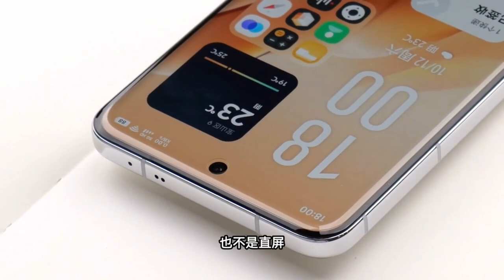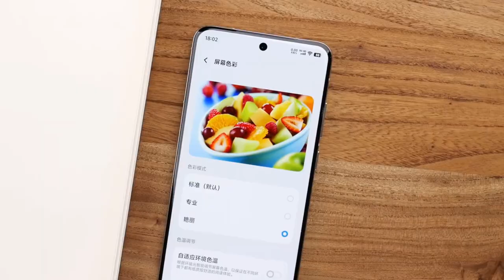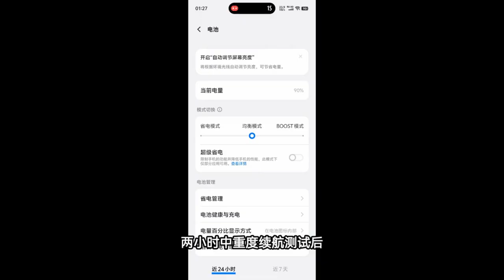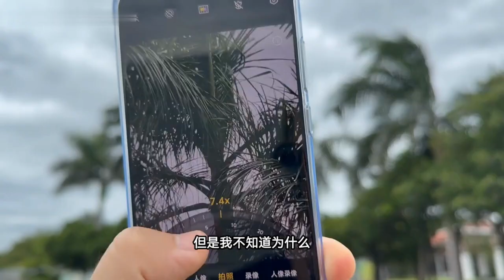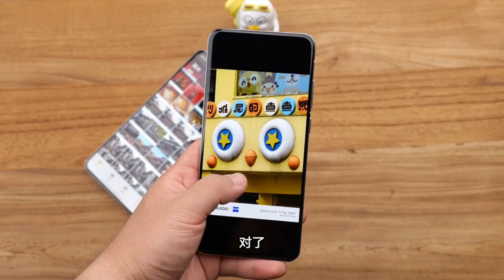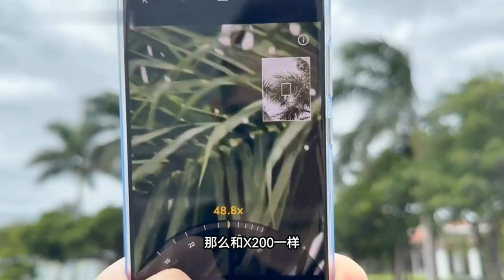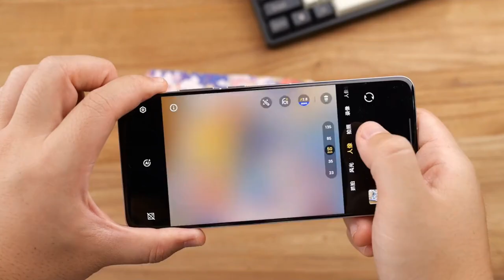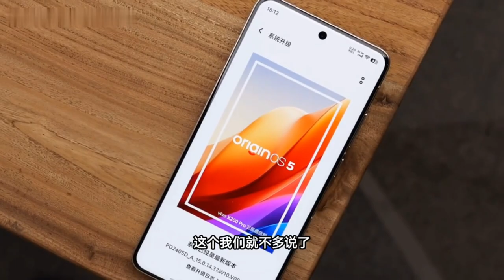Vivo X200、vivo X200 Pro评测：掌心炮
vivo X200算是Pro，vivo X200 Pro算是Ultra，这两台机器也是接下来新手机们的标杆
所以这种掌心长炮，谁会不喜欢呢？vivo X200系列评测请过目
Hi This is Galaxy device zone youtube channel, mobile phone & gadgets unboxing review channel, I share my technology-based vlog videos, tutorial, smartphone unboxing & review, etc. Please subscribe to this youtube channel to get my videos and regular videos any time
This channel is all about analysing all aspects of the latest high tech Smartphones📲

My videos include Detailed Reviews, Unboxings, Speed Tests, Charge Tests, Battery Drain Tests, Benchmark Tests, Camera Tests, Mass Phone Comparisons and Much More.
About : Galaxy Device Zone is a YouTube Channel, where you will find technological videos in english, New Video is Posted Everyday